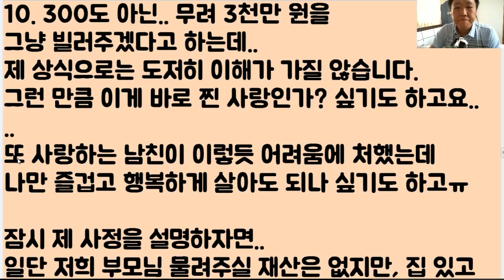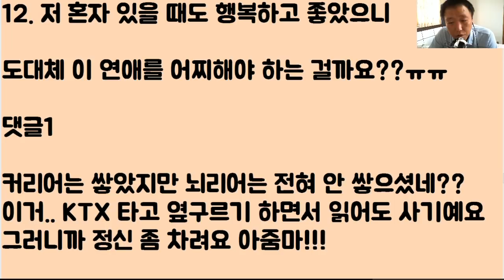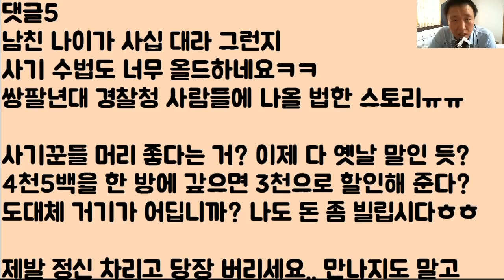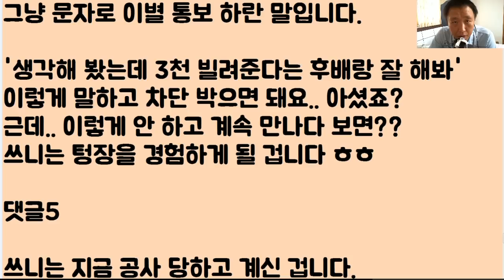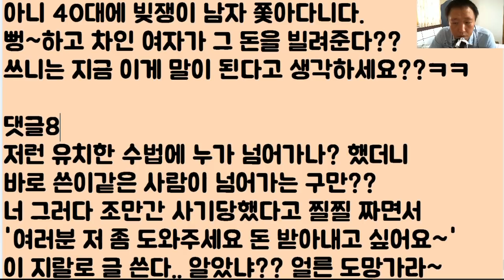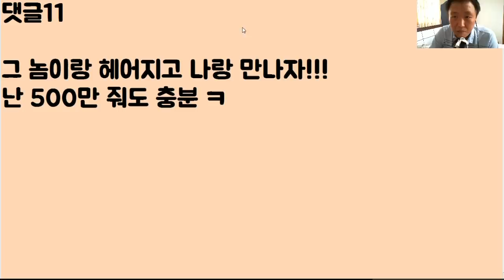[헐?ㅋㅋㅋㅋ] 사귄 지 2달 된 남친.. 지금 보니까 빚이 되게 많네요..? 근데 나보고 뭐 어쩌라고?... 지금 공사 치냐?? .. 티미함 주의ㅋㅋㅋ;;